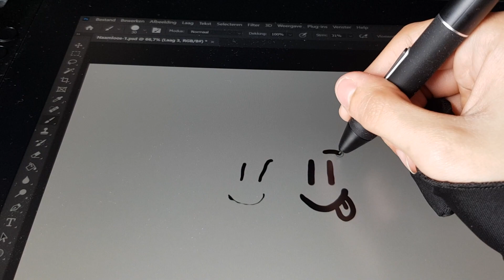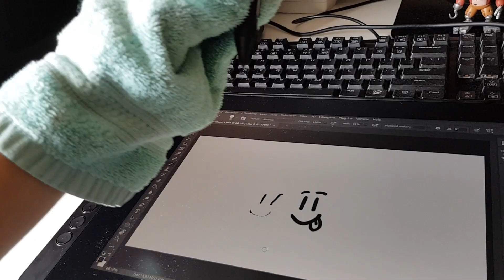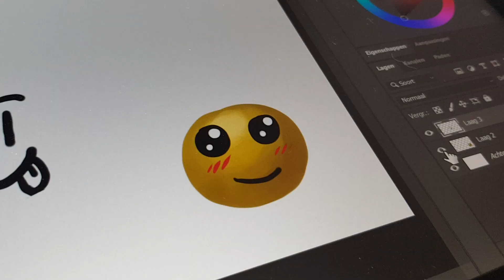A Little Improvement (Puppet Practice - School project)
This video was made as part of an assignment for school, it's not outstanding but i thought it would be fun to share it here anyways :)